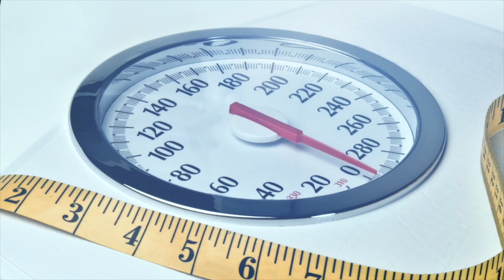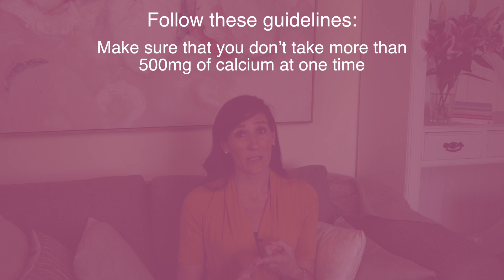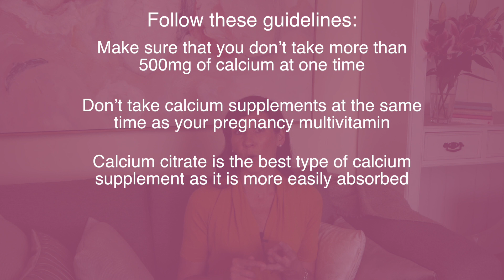Calcium supplements during pregnancy: what should I take?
Calcium is an important nutrient during pregnancy, and if you’re not getting enough from your diet, you may need a supplement.

In today's episode of Nourish, prenatal dietitian Melanie McGrice discusses calcium supplements during pregnancy: how to know whether or not you need one, which type to take and what dose.

Know someone who is trying to conceive, pregnant or has little ones? Why not SHARE OUR CHANNEL by clicking the arrow in the top right corner of the video?